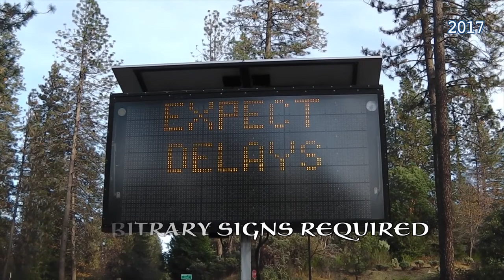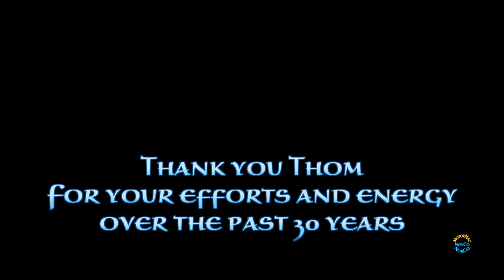30th Annual Nevada County NCFTR Toy Run 2021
Music: The James Gang, “Wrapcity in English” from 1969 LP “Yer’ Album”

This isn’t so much about the ’21 Toy Run as it is about the twenty-nine previous runs and the man who made it all happen. Thom Staser. Thom started the Nevada County Food and Toy Run (NCFTR) back in 1991, attracting thousands of riders and insuring a Merry Christmas for families that might otherwise have gone without. Support from law enforcement, fire departments, rescue units, and various agencies made it somewhat unique among Toy Runs, with blocked intersections during the ride and crowds lining the streets.

After 30 years of logistics, planning, and balancing demands from city, county and state agencies, 2020 proved to be his last year when they all pulled the plug due to mass psychosis shutdowns. But…. we rode anyway, choosing freedom over fear, Christmas over Covid.

This year, having created what is probably the single biggest charity event in Nevada County, Thom has passed the baton to new management - without so much as a thank-you, near as I can tell. 2021 saw a good turnout, judging by the number of bikes involved. Will the NCFTR survive? Time will tell.

FWIW, this will likely be last post here on YouTube. Moving to Rumble: The Ride Goes On.